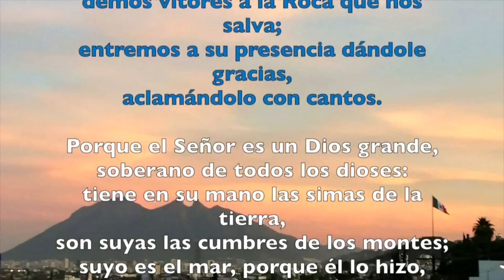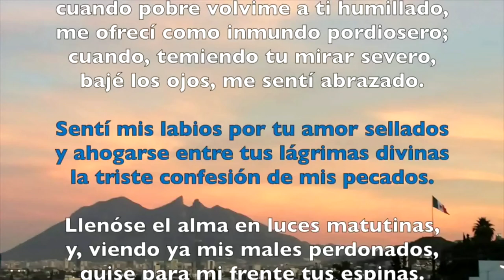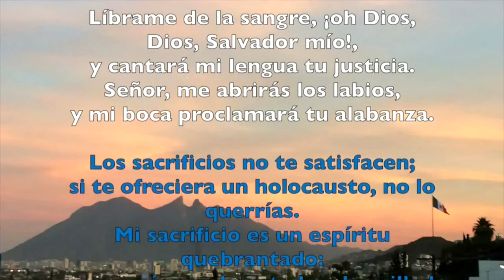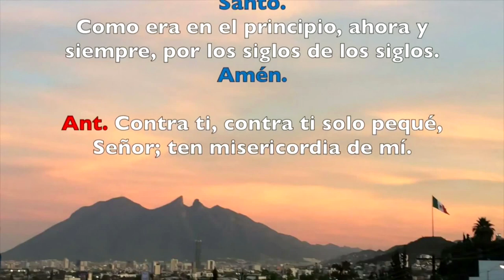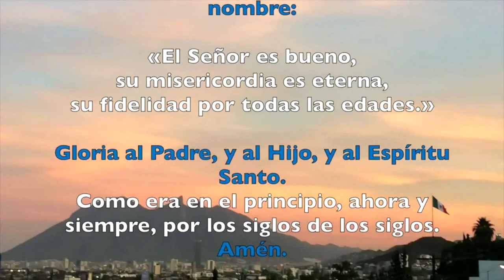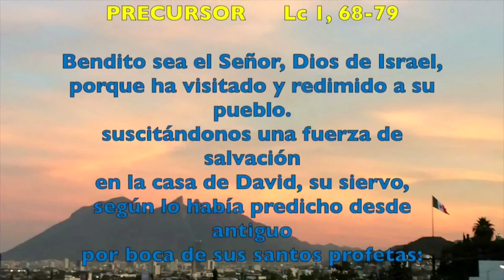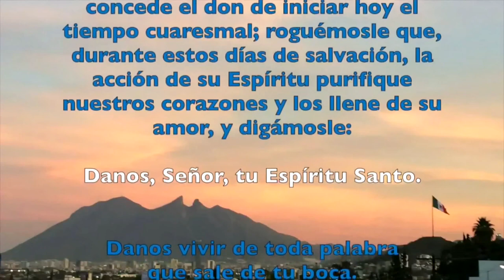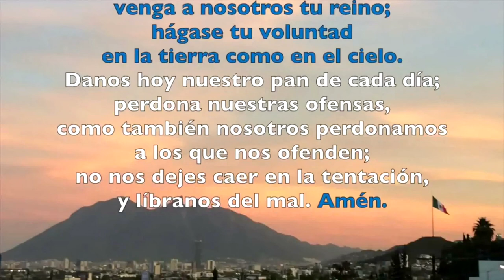Oración de la mañana (Laudes), MIÉRCOLES 6 DE MARZO 2019 | Padre Sam